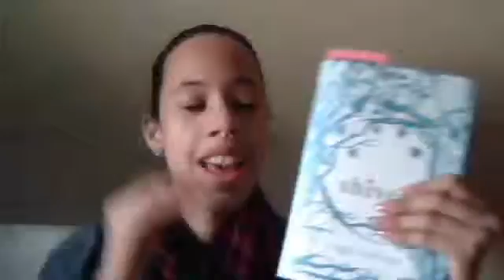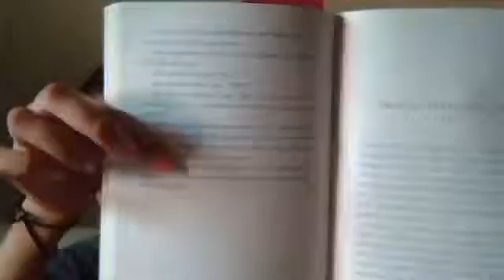Book haul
The book I got is called Shiver by Maggie Stiefvater from a bookstore